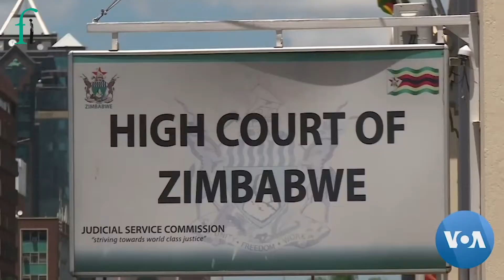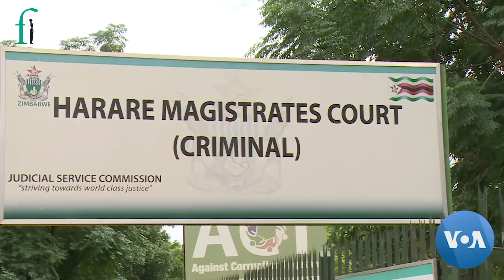Zimbabwe7 - Part 5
Interviews with Zimbabwe7 HRDs recounting their experiences and how being targeted by the state effects them and their work.